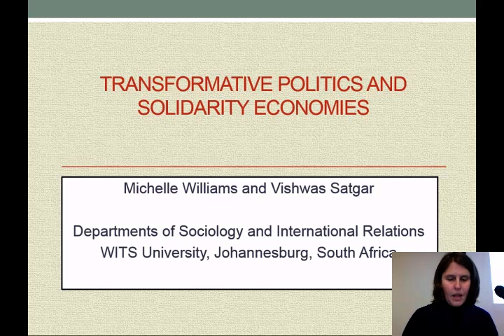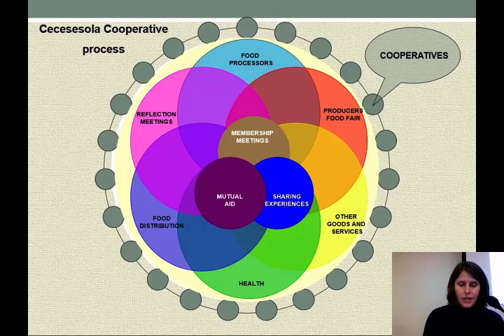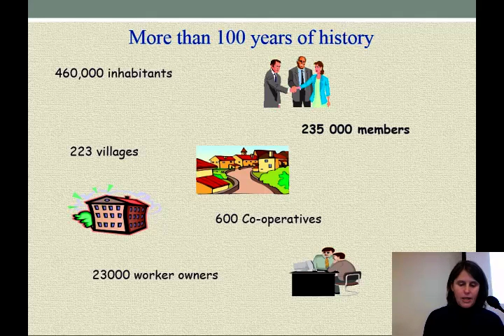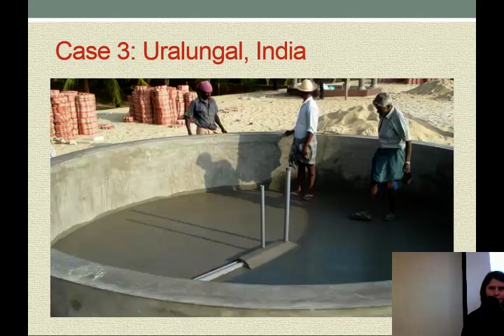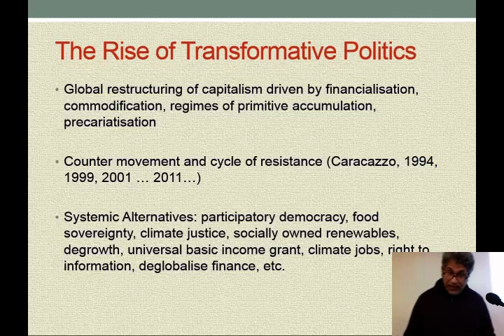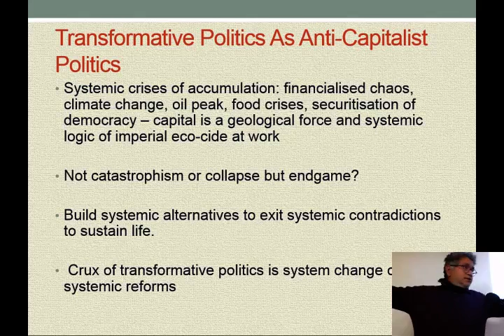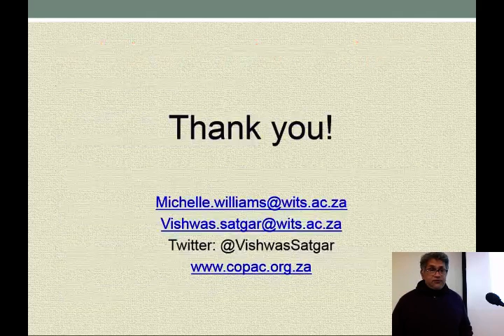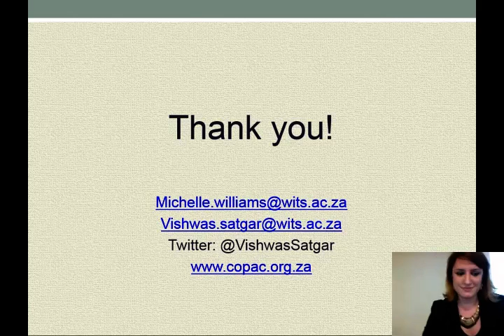Transformative Politics and the Solidarity Economy, Williams & Satgar, SOAS University of London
This Development Studies seminar titled "Transformative Politics and the Solidarity Economy" was given by Professor Michelle Williams and Dr Vishwas Satgar (School of Social Sciences, University of the Witwatersrand, South Africa) on 2 February 2016 at SOAS University of London.

The rise of neoliberalism and the collapse of centralized socialist systems have raised many challenges for Left and progressive forces. But it has also been a time of opportunity to rethink old and discover new forms of emancipatory alternatives. We’ve seen over the last two decades a proliferation of voices espousing alternatives that range from the World Social Forum, to popular movements for land, housing, and social rights, to calls for the democratization of political and economic power in local communities, to the expansion of cooperative forms of production, to the explosion of ethical and fair trade markets, and to the rise of ecologically informed production. Out of this wide range of alternatives have arisen many different analytics to understand these trends. We argue that one of the most important developments has been the solidarity economy and its links to transformative politics. Transformative politics is also a new way to understand power, political strategy and logics of change. Married to the solidarity economy this is both a challenge to and an attempt to transcend the limits of capitalism. The talk draws on a book manuscript that Satgar and Williams are currently working on based on six years of fieldwork with visits to 13 countries to study worker cooperatives, worker cooperative-led economic networks and a new theoretical approach to transformative politics.

Professor Michelle Williams' work relates to debates around social movements and alternative economic and political systems. Most notably, her analysis of the development of participatory democratic practice in South Africa and Kerala, India in her book The Roots of Participatory Democracy, provides a provocative comparison of the role of solidarity economies, labour and social movements connecting India and South Africa. She was a member of the Centre for Indian Studies in Africa between 2007 and 2011, and is now the chairperson for the Global Labour University Programme (GLU) at the University of Witwaterstand, South Africa, where she is also a senior lecturer. Vishwas Satgar is currently the executive director of the Cooperative and Policy Alternative Centre (COPAC) and a senior lecturer at the University of Witwaterstand. His work as a grassroots activist in South Africa for the past three decades has ranged across issues including the improvement of township communities, food sovereignty campaigns, and campaigns around climate jobs and defending popular democracy in South Africa. Williams and Satgar are currently working on a book project on the solidarity economy through an analysis of the linkages between producer cooperatives and consumer markets.